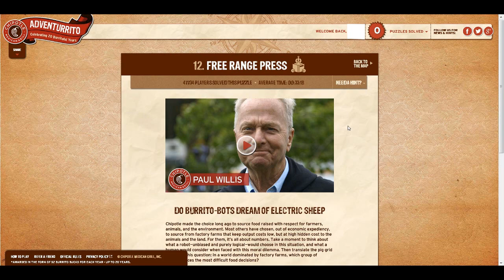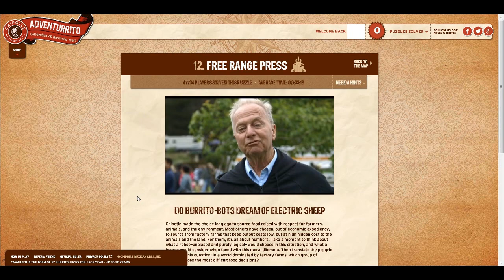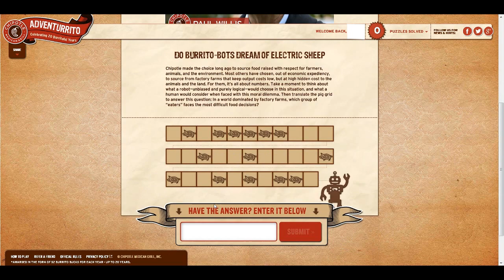Let's Play Adventurrito Day 12: Burrito-Butts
Not sure which group of eaters to believe